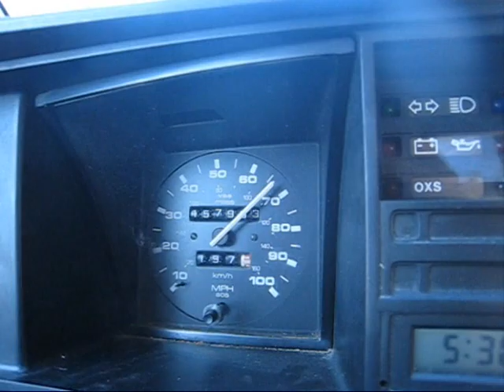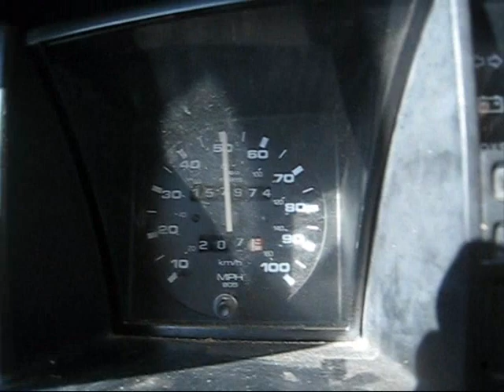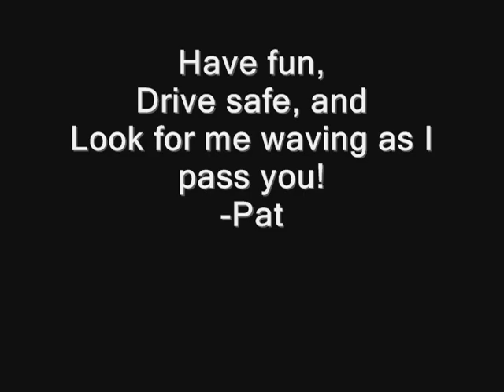Bostig Conversion: Final Exam on I-70 in Colorado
Two weeks after starting my Zetec for the first time, I take the re-powered machine up the VW bus-eating Georgetown hill on I-70 in Colorado on my way to ski at Loveland Ski area.